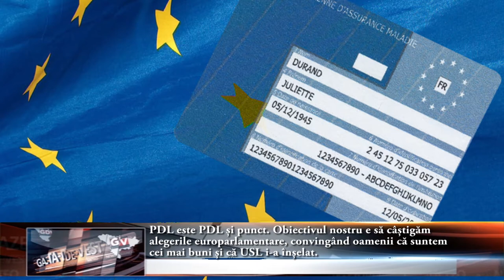Monica Macovei a fost prezentă la Timișoara pentru a da, neoficial, startul campaniei electorale cât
„PDL este PDL și punct. Obiectivul nostru e să câștigăm alegerile europarlamentare, convingând oamenii că suntem cei mai buni și că USL i-a înșelat. De ce sunt importante europarlamentarele? Sunt foarte importante alegerile pentru simplul motiv că noi facem legi în Parlamentul European pentru români.

Macovei a dat câteva exemple de legi europene  care îi ajută pe români:

„Prima lege este directiva privind cardul european de sănătate care se ridică de la casa de asigurări sau de la  doctorul de familie iar pentru pensionari, de la Oficiul de Pensii. Te poți duce și trata într-o clinică de specialitate din străinătate pentru ca statul român iți plătește tratamentul. A doua lege este legată de tarifele la roaming, de cel puțin 2 ani de zile tarifele de roaming sunt aceleași în toate statele membre dar de la toamnă vine o nouă directivă pe care o să o votăm în Parlamentul European și nu va mai exista tarif de roamnig. Va fi tarif național și la nivel de Uniune Europeană, poți să suni în altă țară și plătești tarif local. Ultima lege pe care vreau să o dau exemplu este Directiva Confiscării care va fi votată în Plenul Parlamentului în martie. În ce constă această lege? Vom confisca banii proveniți din infracțiuni chiar dacă nu există condamnări penale pentru toată suma respectivă. O parte din „hoții de tranzitie", după cum îi numesc eu,  vor trebui să dea înapoi din banii furați din buzunarele noastre" a exemplificat europarlamentarul.